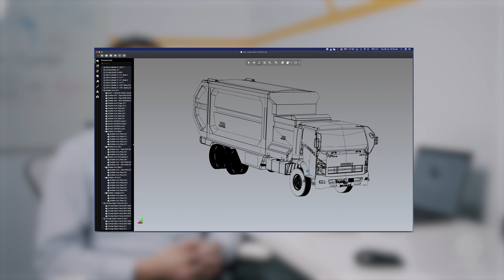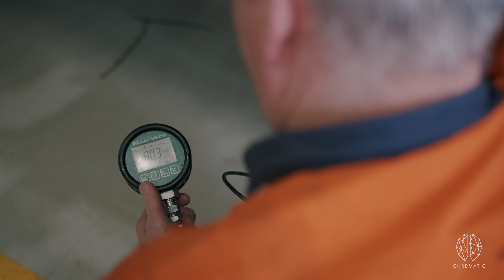The Future of Waste Management | COREMATIC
The complete waste collection vehicle developed by COREMATIC for STG GLOBAL is revolutionising the waste collection industry.

The side-loader project is purpose-built for domestic waste collection, providing a safer solution that was not possible before.

This video showcases the innovative technology and engineering behind this groundbreaking vehicle.

COMPUTER VISION • MACHINE LEARNING • ROBOTICS